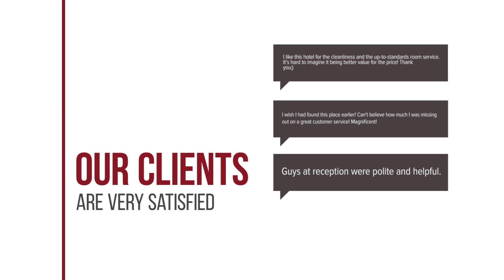Thalori hotel review | Hotels in Kapetaniana | Greek Hotels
Thalori hotel video review. Hotels in Kapetaniana, greek 3 stars hotels.